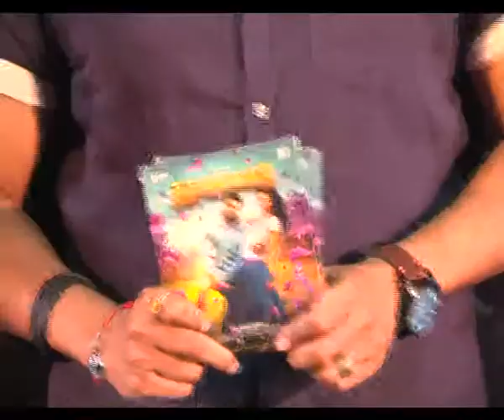Kathanayagan tamil patam PressMeet